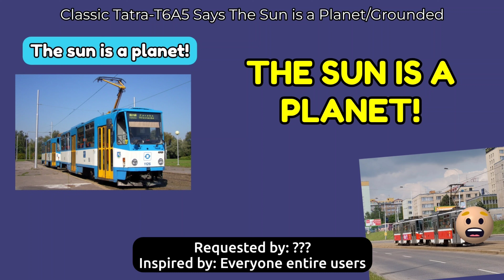Classic Tatra-T6A5 Says The Sun is a Planet/Grounded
Classic Tatra-T6A5 (Justin - 🇺🇲)
Tatra-T6A5 (Eric - 🇺🇲)